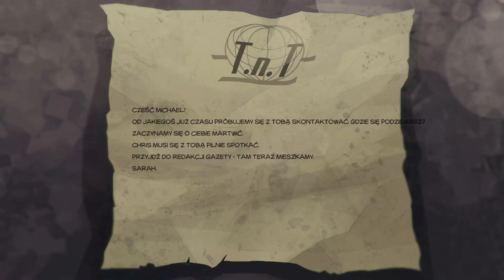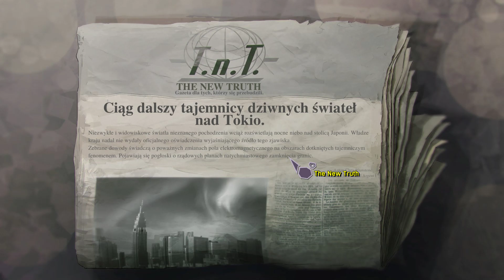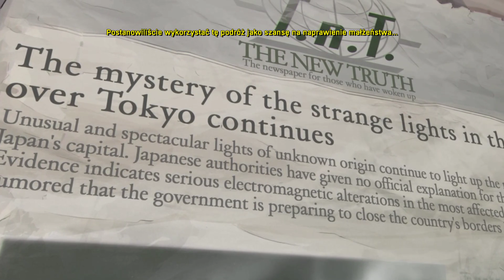PL Dead Synchronicity: Tomorrow Comes Today Dzień 11